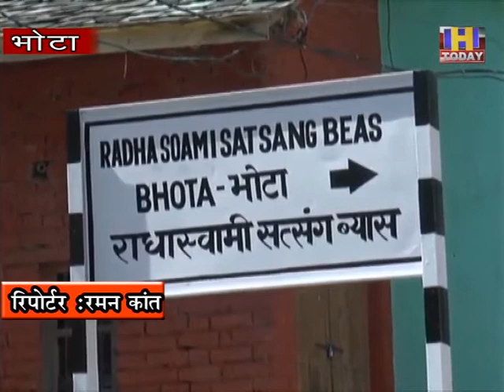31 july10 भोटा को कोविड 19 सैकंडरी अस्पताल बनाए जाने केचलते हजारों लोगों को इलाज के लिए समस्या आ रही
हमीरपुर जिला के राधास्वामी चैरीटेबल अस्पताल भोटा को कोविड 19 सैकंडरी अस्पताल बनाए जाने केचलते हजारों लोगों को इलाज के लिए समस्या पेश आ रही हैजिसके चलते अब ग्रामीणों ने सरकार से कोविड अस्पताल को शिफट करके अस्पताल को आम जनता के लिए खोलने की मांग की है। इसी केचलते आज दर्जनों ग्रामीणों ने भोटा चैरीटेबल अस्पताल पहुंच कर शांति पूर्वक प्रर्दशन कर जिला प्रशासन से मांग की है कि कोविड अस्पताल में अब कम ही मरीजोको रखा जा रहा है इसलिए स्थानीय लोगों केलिए अस्पताल को खोला जाए।